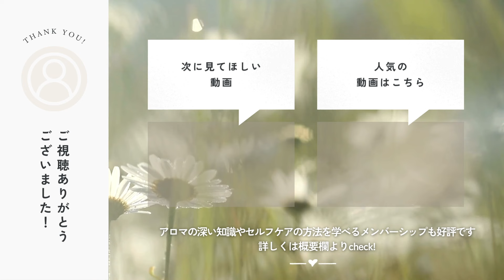猫がいる家庭でアロマを使うのは危険なのか？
「猫にアロマは猛毒」そんな情報に不安を感じる人に。アロマの専門家の視点から、“これだけは知っておきたい”をコンパクトにまとめました。

━━🌼 YouTubeメンバーシップ募集中 🌼━━
大好評のメンバー限定ライブで、アロマのより深い知識＆セルフケアの方法をシェア。他では聞けない裏話もたくさん。自然療法を気軽に学びたい人にぴったりな集いです。

━━小田ゆきのBlog＆レッスン情報✎𓂃━━
web magazine『AROMA LIFESTYLE』

その他、最新のレッスン情報はInstagram（ ）などでお知らせします🌼

■注意事項
・本チャンネルで提供するアロマテラピーやメディカルハーブ等の情報は、医療の代替行為となるものではないことをご承知ください。
・精油やメディカルハーブ等を使用する際には、製品の取扱説明書や注意事項を読み、正しくお使いください。
・妊産婦やお年寄り、既往症のある方、健康状態が気になる方は、事前に専門家にご相談の上ご使用ください。
・本チャンネルで提供する情報の利用に起因もしくは関連して発生した一切の問題に対して責任を負いません。